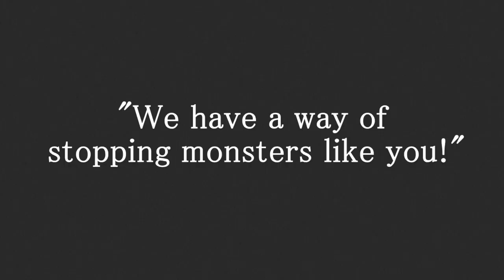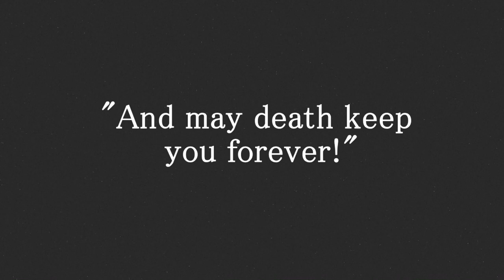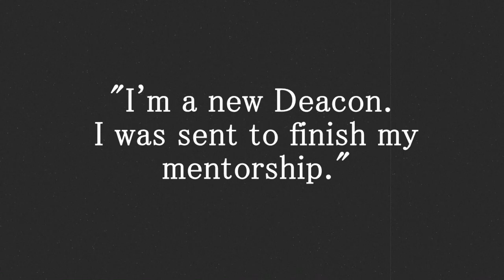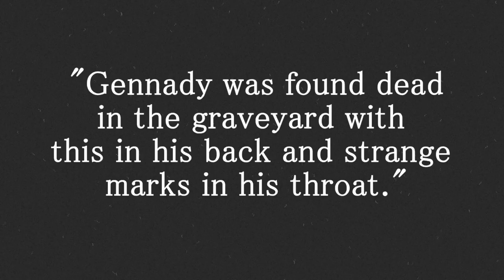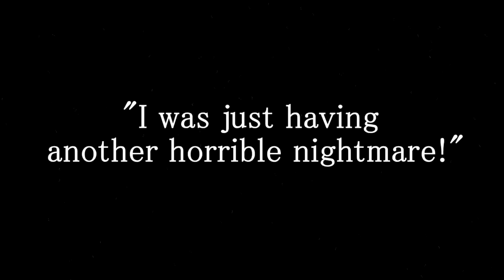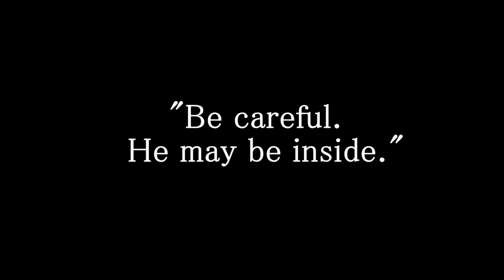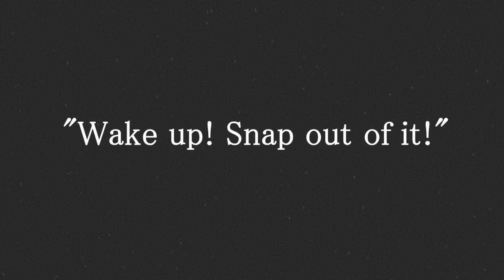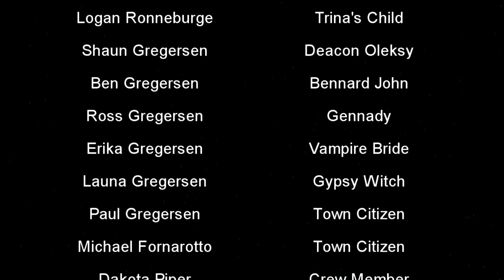The Nosferatu 2024 - Amazing Fan film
This entire fan film was filmed with a Samsung Galaxy S3 phone! Nosferatu - An original horror homage to the scary classic Vampire Movie. When a mass murderer is caught in the act and killed by an angry mob, a vengeful mother resurrects her killer child as an undead ghoul known as a Vampire, or Nosferatu. After awakening from the dead, this murderer acts out in revenge against those that killed him.
This short loosely based on the character Count Olaf from the 1922 German "Nosferatu" film has fun and delivers in a classic homage to the original character from so long ago.